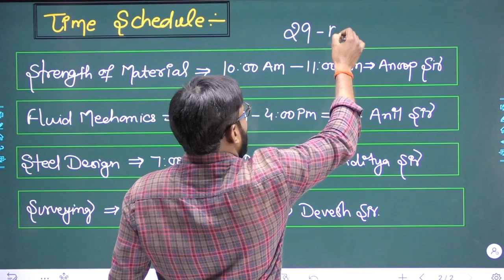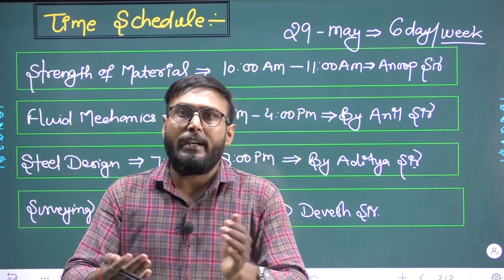Civil Engg. are you ready??💪💪|| 29th-May